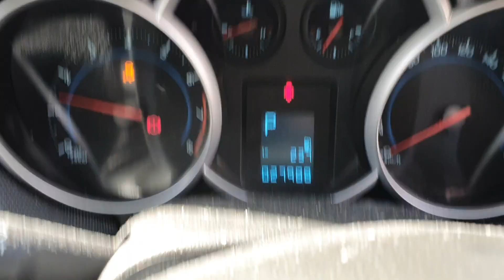10291 CRUZE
2015 HOLDEN CRUZE 1.8L STOCK# 10291